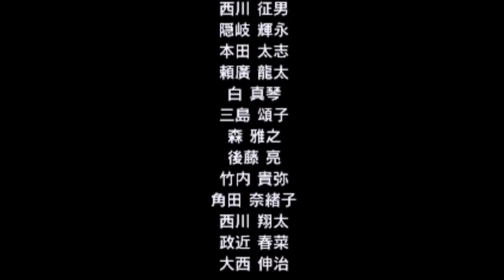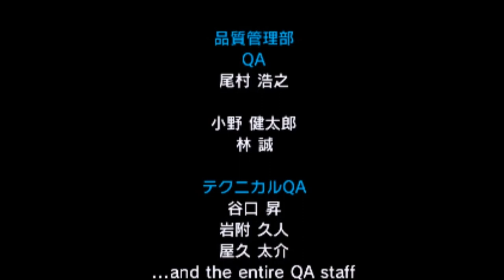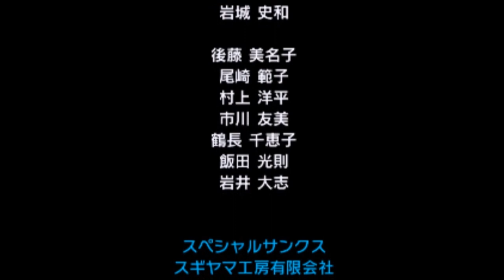【ドラゴンクエストⅡ・３DS実況】#8 ハーゴンの城～エンディング